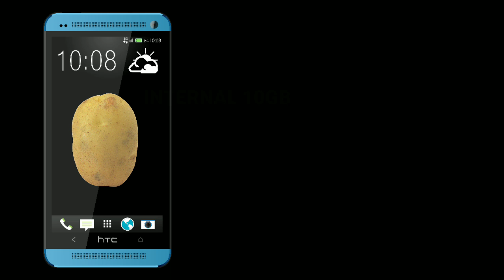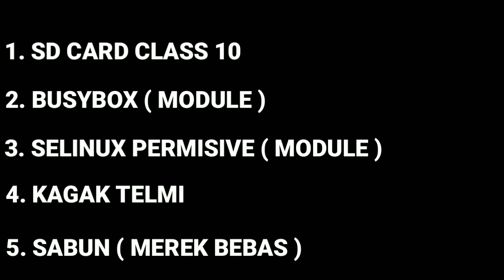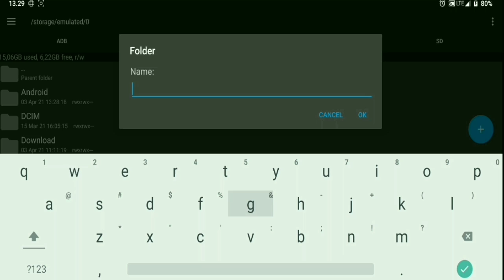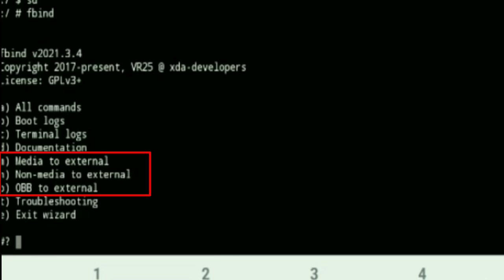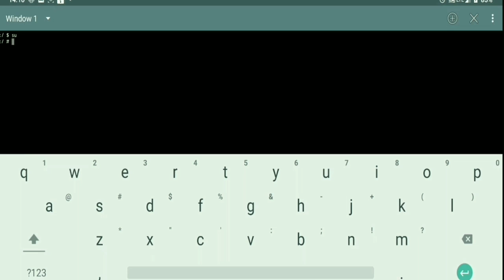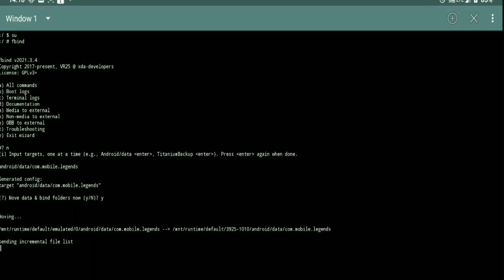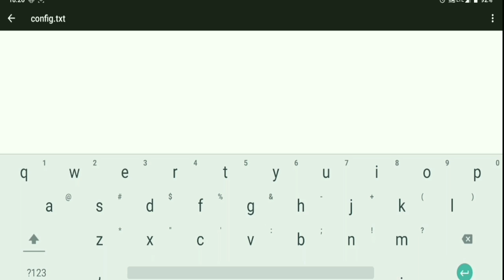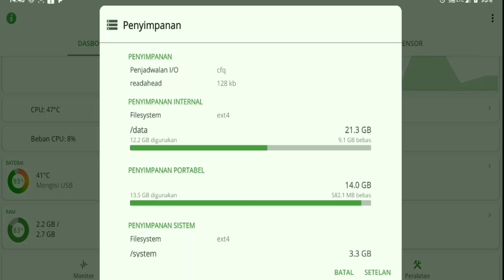TRIK MEMINDAHKAN DATA GAME ke MEMORI KARTU dengan MUDAH dan CEPAT!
MODULE MAGISK FBIND | MEMORI INTERNAL PENUH | MEMINDAHKAN DATA GAME KE MEMORI KARTU
PENGEN FBIND MAGISK 20.3 ? ⚡ONLY FOR MAGISK 20.3⚡
(EDITED BY LEVV20)
RESTORE : TIMPA DATA DI EXT KE INT